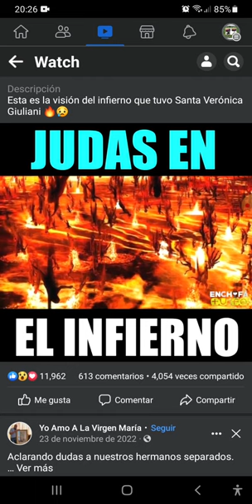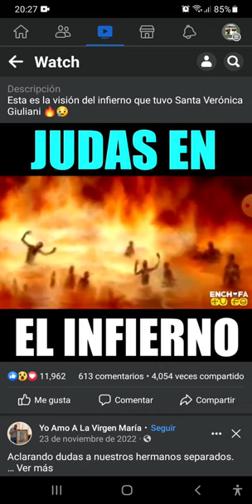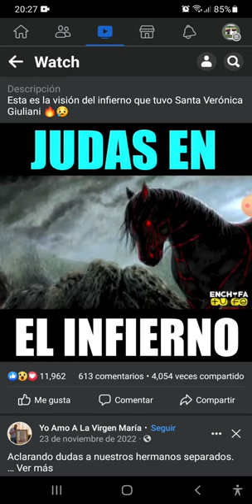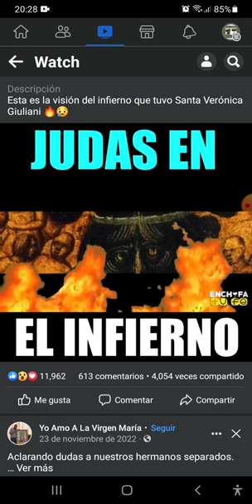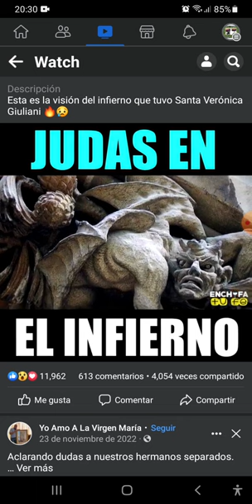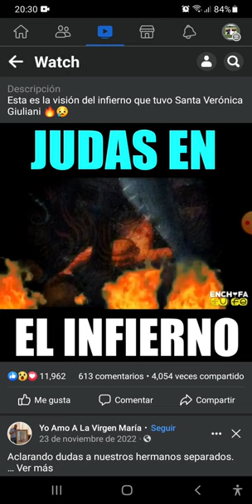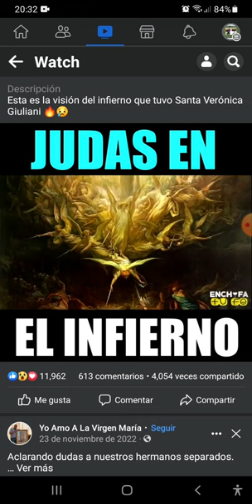santa Veronica Giuliani describe el infierno y donde esta el alma de Judas